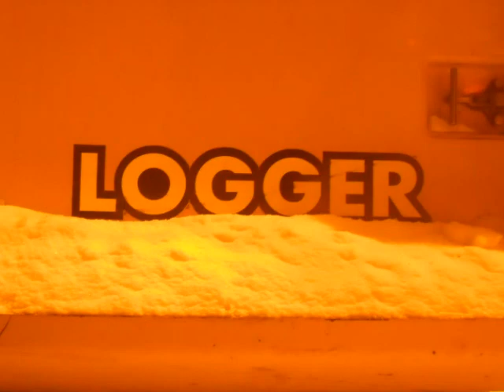Logging Photos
Shared logging pictures from young up and coming Logger Nigel